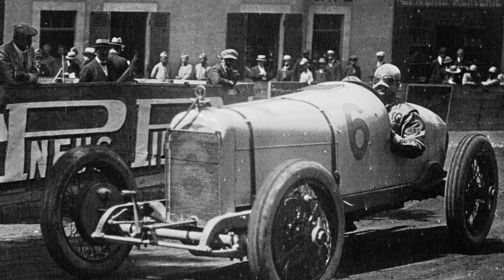Classic Limo With The Soul of An Indy 500 Winner - Duesenberg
Photos courtesy of: Bonhams, Duke Digital Repository, The Gilded Age Era, The Last Flag